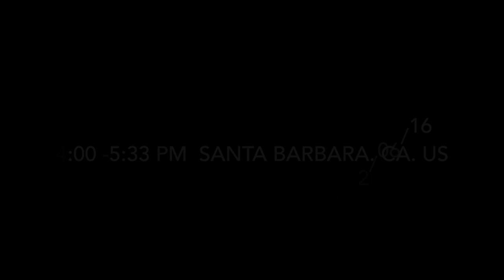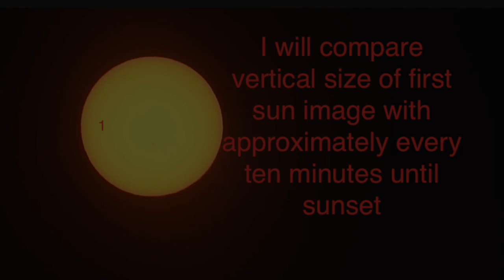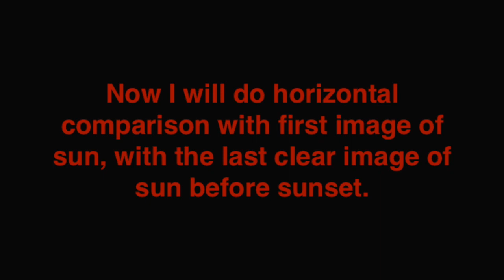SOLAR FILTER SUNSET 3654' FT ELEVATION 02/06/16